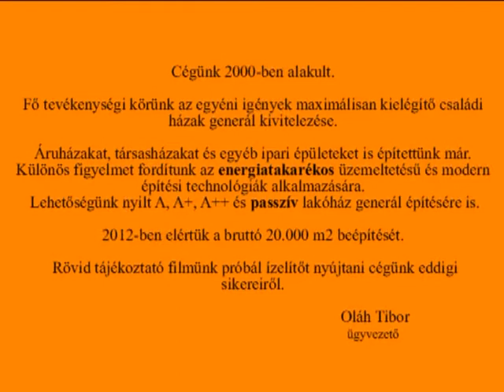BauCenter2000 Kft. Makó, Baucenter2000 Kft. Makó, Szenvicsfal szerkezet A energia osztály.flv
BauCenter2000 Kft. Makó   Szendvicsfal szerkezet A energia osztály
Videózást, vágást, hangosítást, javítást vállalok. Üdv: basasa01